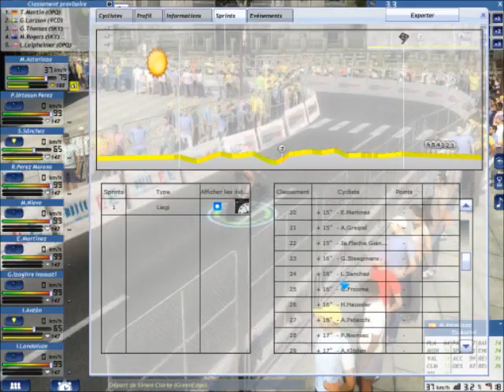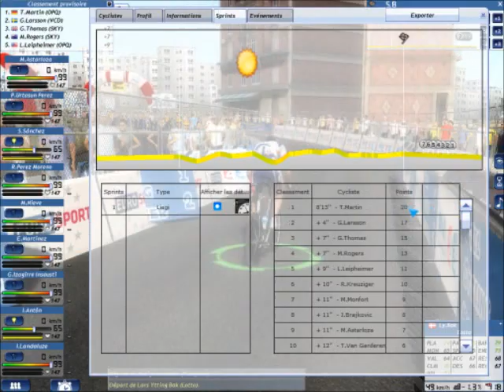Pro Cycling Manager 2011 | TDF 2012 : Prologue Liège | Euskaltel-Euskadi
Prologue du Tour de France 2012. Les étapes suivantes seront à suivre..